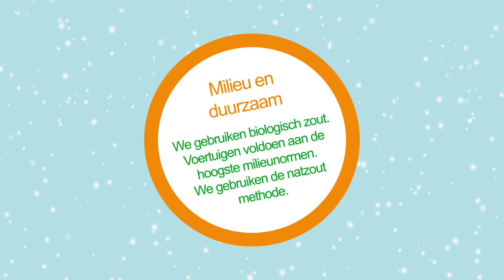Gladheidbestrijding video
Infographic gladheidbestrijding